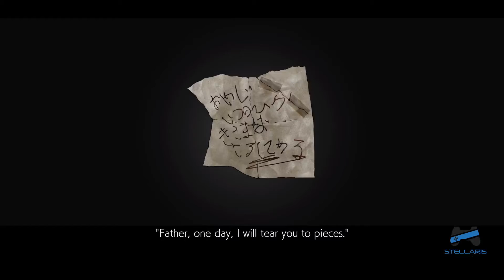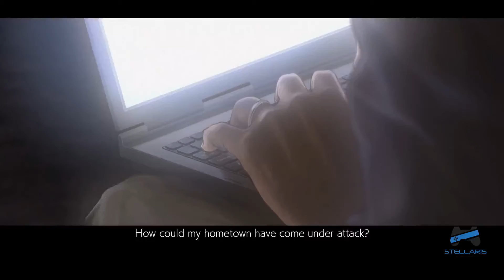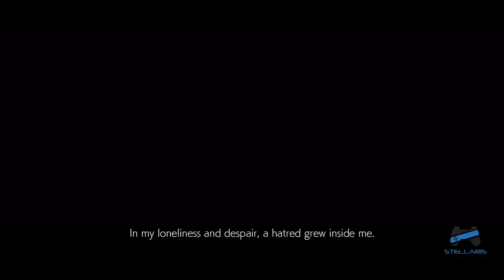Tekken 7 | Ryzen 3500 + GTX 1650 4gb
Spec :
Ryzen 3500
Zotac GTX 1650 4gb (undervolt)
DDR4 8x2 16gb 3200Mhz
SSD Samsung 860 Evo 256gb
Mobo Biostar B350gtn
Flex PSU Silverstone 350w
Case Velka 3
Hdmi Dummy
Usb Wifi dualband 5ghz
Controller Logitech F310/Xbox One S with phone holder

Idle 50 watt
Full Load 88 watt